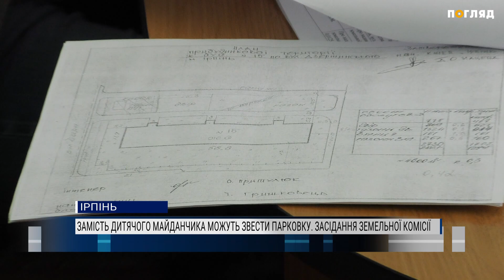Замість дитячого майданчика можуть звести парковку. Засідання земельної комісії в Ірпені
Чергова парковка чи дитячий майданчик? Питання руба сьогодні поставили мешканці Ірпеня, які прийшли на засідання земельної комісії міської ради. На минулій сесії, житлово-будівельний кооператив Ювілейний отримав в постійне  користування земельну ділянку для обслуговування свого багатоквартирного будинку. Проте, жителі вулиці Покровська 15 також претендують на землю, яку утримували понад півстоліття. За перебігом подій спостерігала Юлія Власенко.